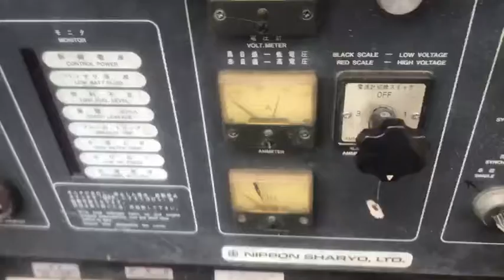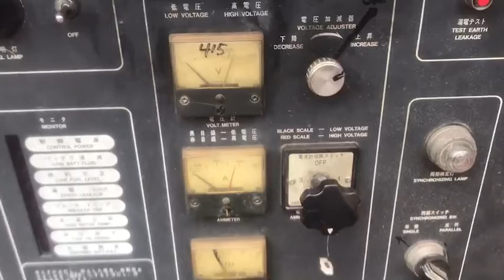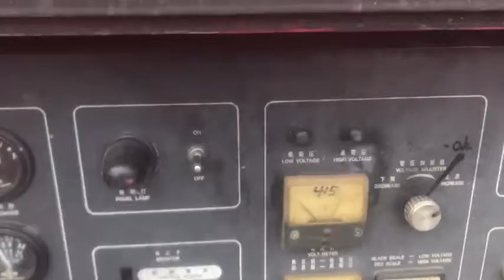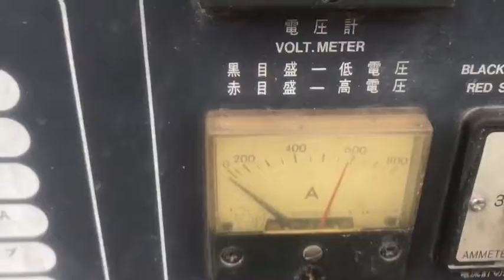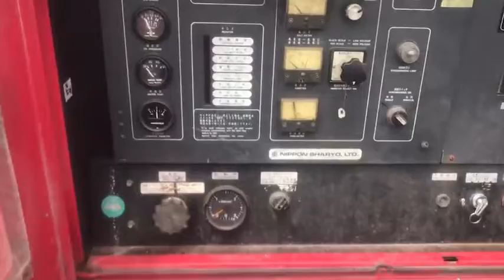NES220SHE FF041900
: เครื่องปั่นไฟ เครื่องยนต์ดีเซล 6 สูบ hino 195/220 kva